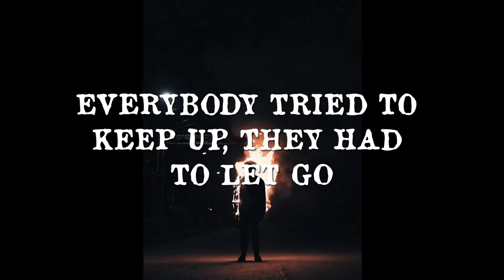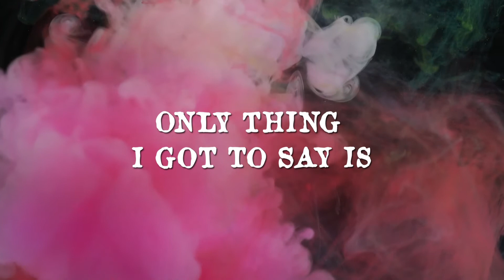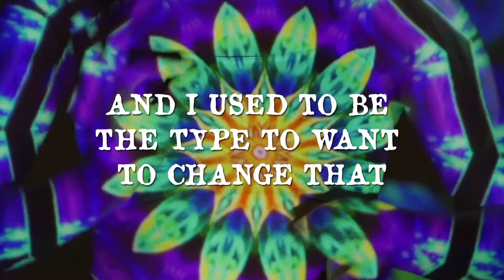KTA (Lyric Video)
Slay ;)